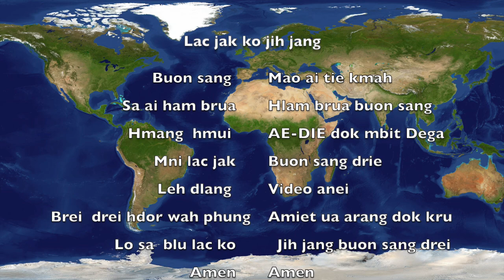Mao klei emuh khua po mto Y-Simon Eban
TI anap Vietnam  Ambassador